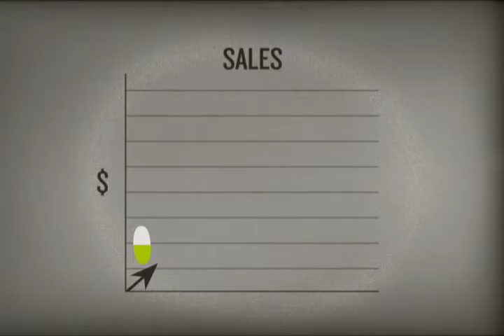Planet Propaganda: Hummingbird Pictures Animations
Created by Planet Propaganda.